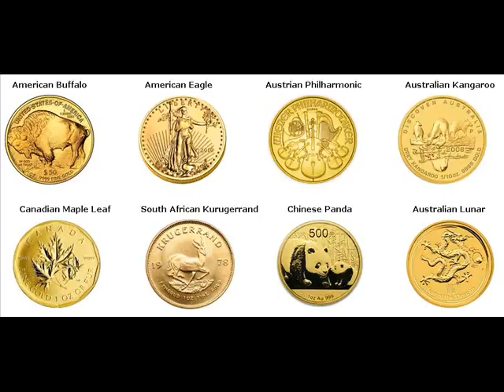Gold Coins For Sale Pasadena, California United States